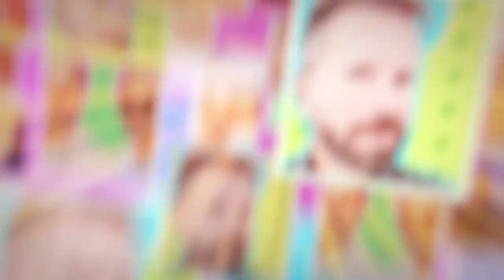¿Qué pasa con la luz? - Episodio 13: Cuándo te pueden cortar la luz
Que tu compañía eléctrica te corte la luz no es tan fácil como puede parecer. Quizás te amenace con ello, pero antes han de cumplirse una serie de requisitos para que pueda ejecutar el corte de suministro.

Por ejemplo, ¿sabías que han de pasar al menos dos meses desde que tu compañía te informa de un impago para que pueda empezar el proceso para el corte de luz? Y, aún así, todavía debe cumplir otros requisitos. En este episodio te contamos cuáles.

Por otro lado, el periodista Julio Muñoz Gijón, Rancio, entrevista al cantante Miguel Ángel Márquez de Antílopez.

Está presentado por los actores Alfonso Sánchez y Alberto López. Y la participación de Julio Muñoz Gijón, Rancio.